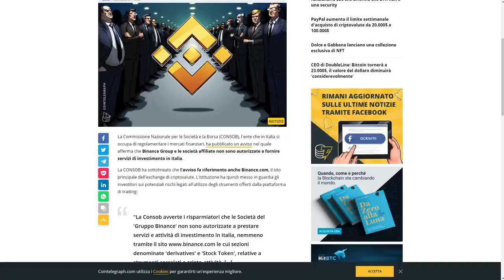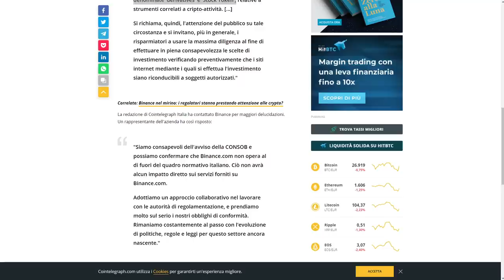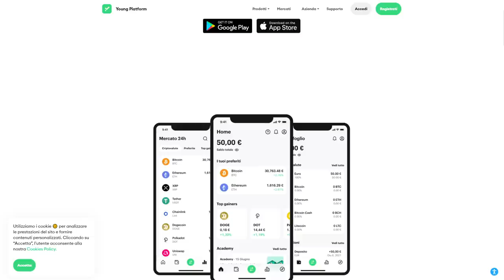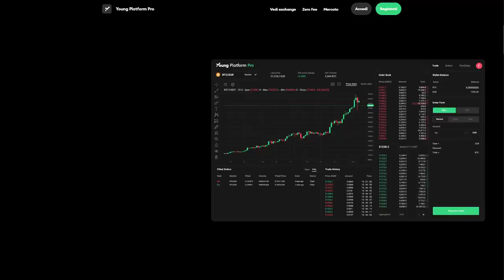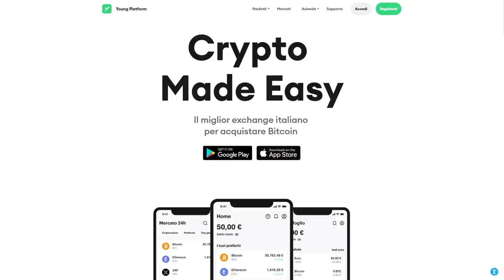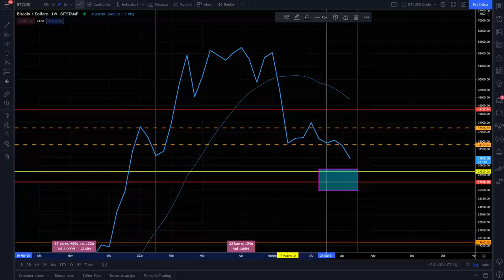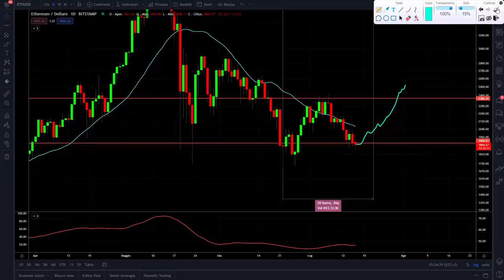BITCOIN ed ETHEREUM la situazione PEGGIORA | ATTENZIONE a QUESTI LIVELLI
Registrati su Young Platform e scarica subito la Mobile App per ricevere fino a 25€ di bonus con questo link:

Come? Registrati in App e Verifica la tua identità in pochi istanti, deposita 50€ e ricevi i primi 10€ bonus
ed altri 15€ invitando i tuoi amici! 🔥

La situazione su Bitcoin e le Crypto sta peggiorando, resta poco tempo al mercato per rimettersi in moto.
Quali sono il livelli chiave di Analisi tecnica e ciclica che dobbiamo tenere sotto controllo. Ragioniamo anche sulla questione Binance e come poter utilizzare un exchange italiano Young Platform per stare tranquilli relativamente alla questione regolamentazioni Crypto.
Buona visione

00:00 Intro
01:30 Binance contro Consob
03:20 Exchange Young Platform
07:15 Il livello di supporto di Bitcoin
09:10 La peggiore settimana per Bitcoin
12:30 Ethereum analisi tecnica e supporti

LA MIA ATTREZZATURA VIDEO: